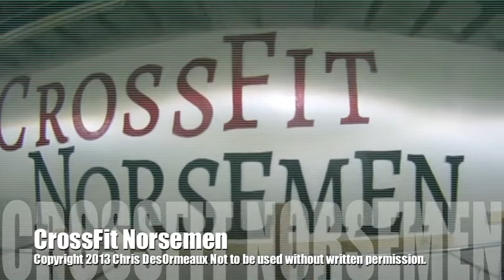CFN Promo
Worked hours on this little video. Place has way too much drama going on inside for me to continue though. Thought I'd post this because of the hard work I put into making it. I do not recommend this facility anymore AT ALL!